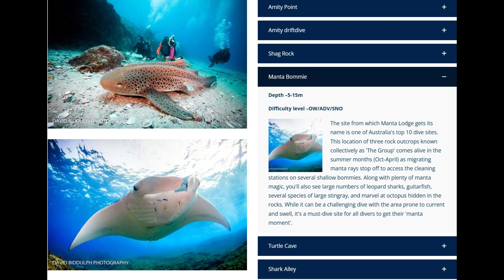Manta Bommie Scuba Dive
Manta Ray Bommie, guiterfish shark, leopard shark, Stradbroke Island